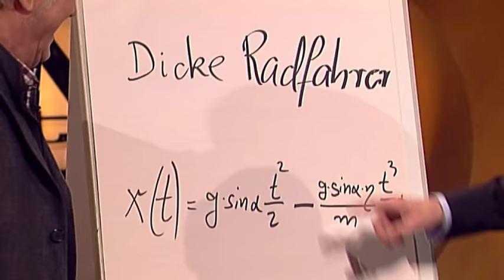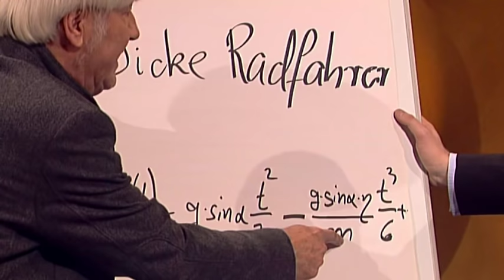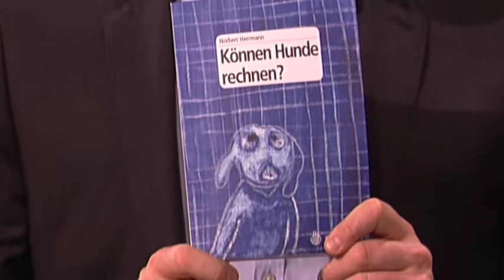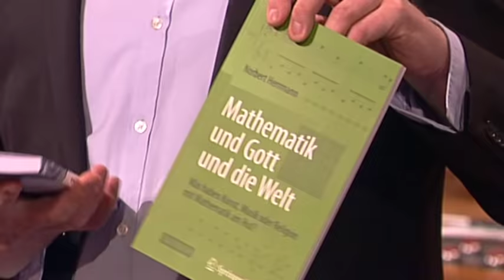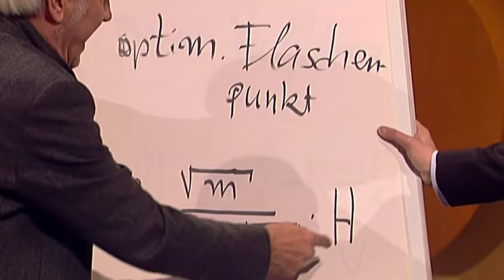Mathe rockt! - TV total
Von wegen blödes Schulfach, das keiner braucht. Dr. Norbert Herrmann zeigt uns, wie man mit Mathe Alltagsprobleme löst.

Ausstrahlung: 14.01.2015